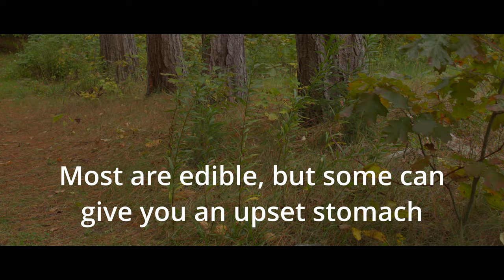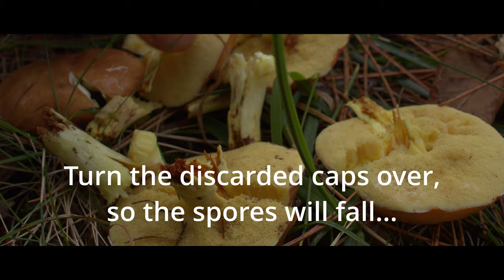Suillus For Supper!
It is the only way to be sure you can find more of them. The youtube "recommender" algorithm is not your friend.